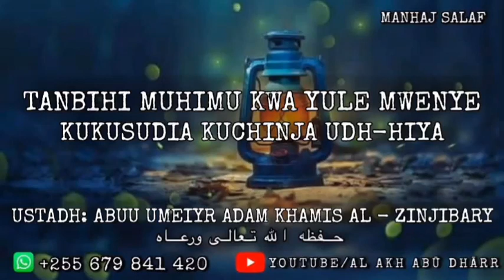Tanbiihi Muhimu Kwa Yule Mwenye Kukusudia Kuchinja Udh-hiya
Ustadh Abuu Umeiyr Adam Khamis Al Zinjibary حفظه الله تعالى ورعاه